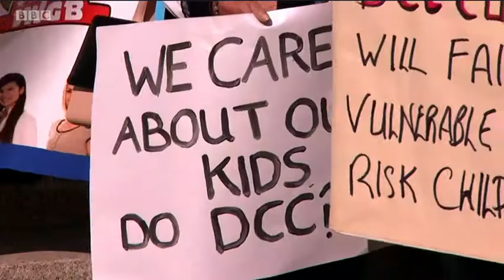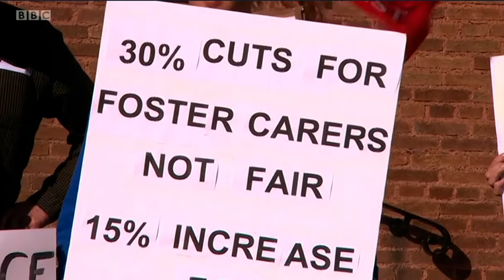BBC Spotlight coverage of IWGB Foster care workers protest 10th October 2018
BBC Spotlight joined us at our protest of the planned cuts to foster care workers allowances on the 10th of October 2018